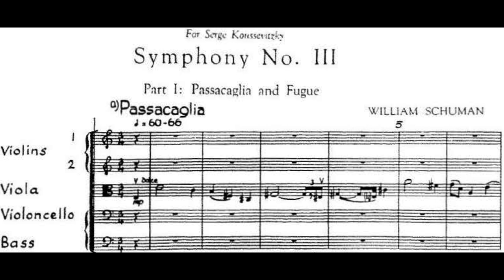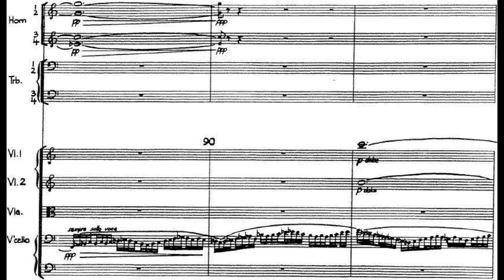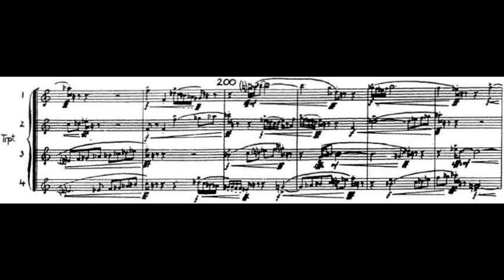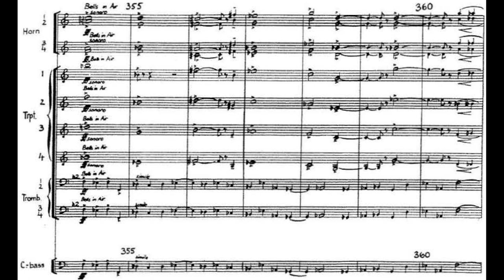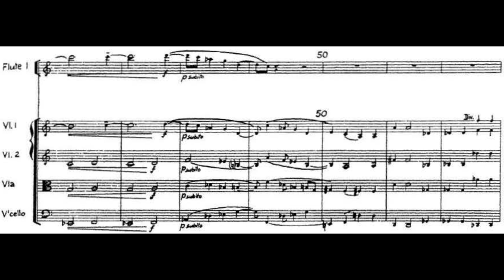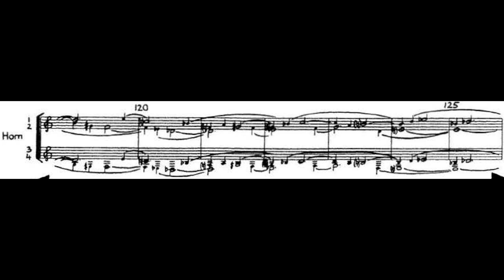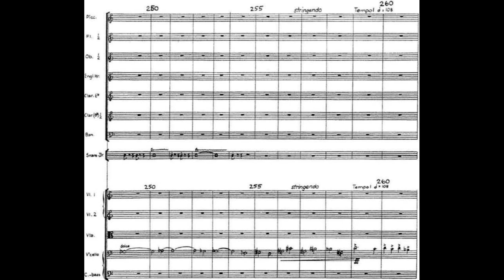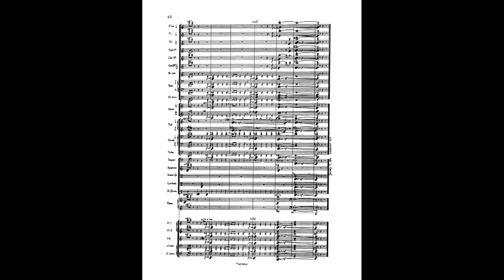William Schuman - Symphony No. 3 (Score Video)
00:03 I. Passacaglia and Fugue
13:46 II. Chorale and Toccata

New York Philharmonic conducted by Leonard Bernstein

William Schuman (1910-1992) was a notable American composer of the 20th century, also known for serving as president of the Juilliard School and of Lincoln Center.

Schuman's third symphony, written in 1941 and dedicated to the conductor Serge Koussevitzky, is considered one of his finest works; I find it one of the most compelling American symphonic works ever written. Modeled loosely on Baroque forms, it contains two parts: the first comprises a passacaglia and fugue, while the second is composed of a chorale and toccata. What I find most appealing about the work is its stirring nature and precisely crafted form; every movement is a showcase of orchestrational development from small to large scales.